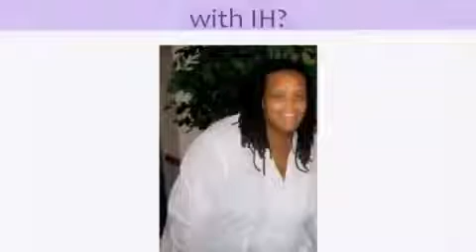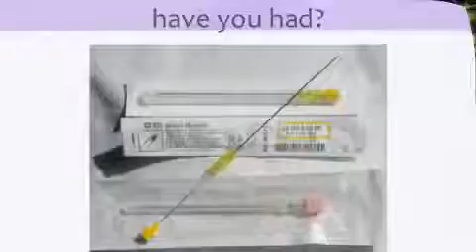Intracranial Hypertension Awareness Video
Crystal's IH Diary-February is Intracranial Hypertension Awareness Month. Please research this debilitation in most cases life altering disease. My journey has been a difficult journey but by the grace of God I am still here and for as long as I am able I will continue to share my story.